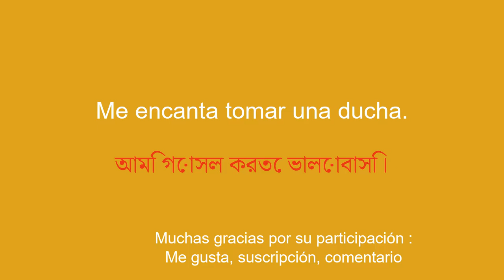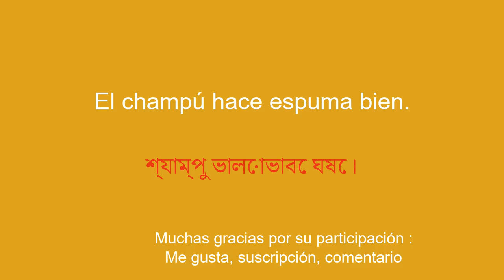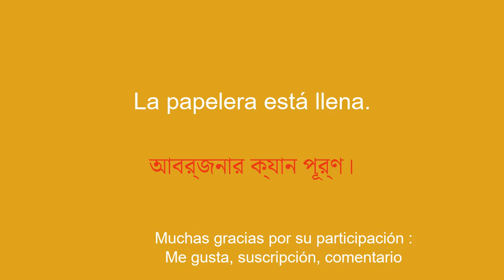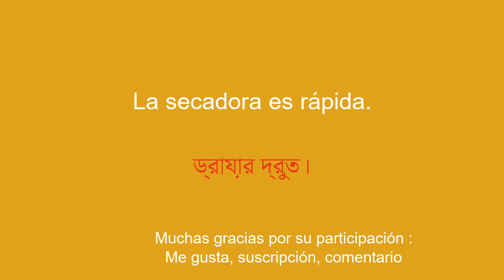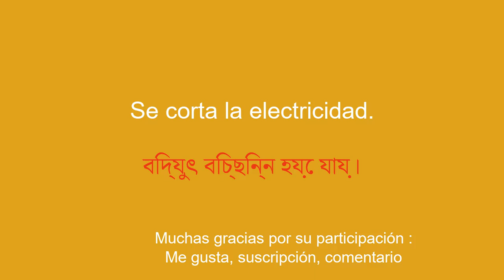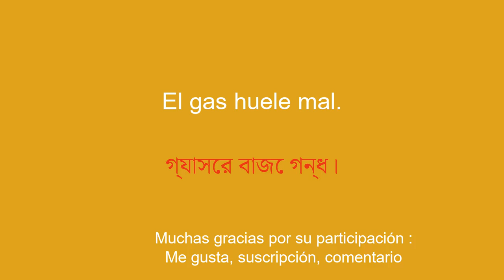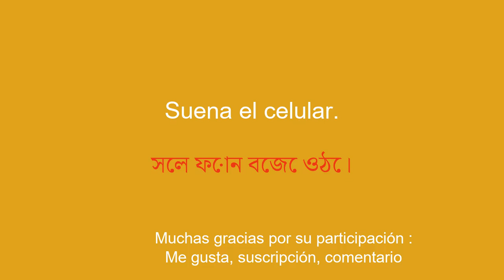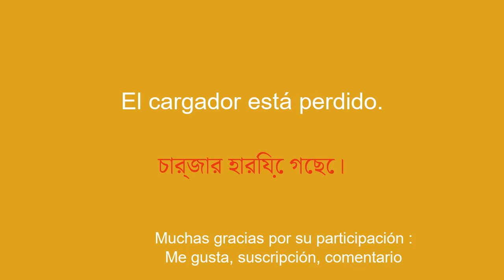Las 50 palabras y frases más importantes para aprender en bengalí